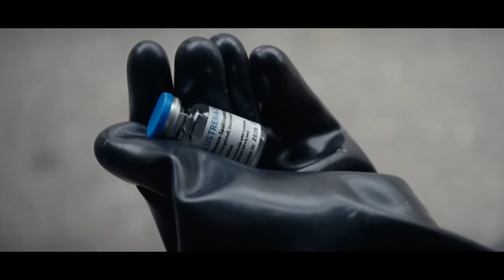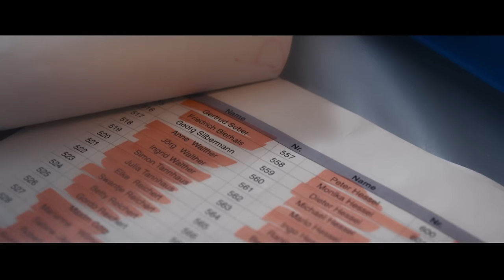A mysterious virus kills 99% of humanity and traps 513 survivors on an island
Movie - Helgoland 513